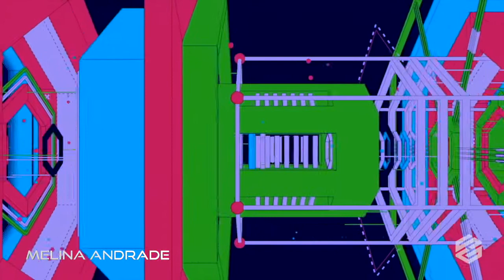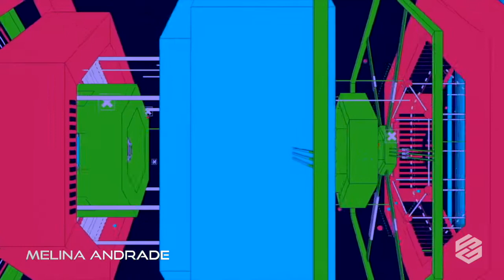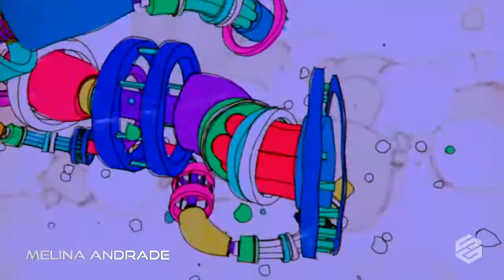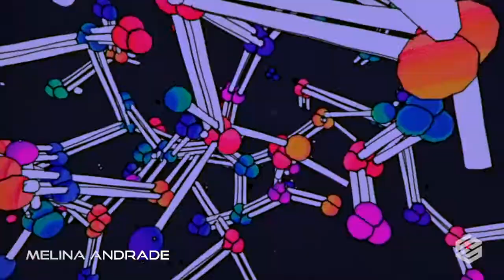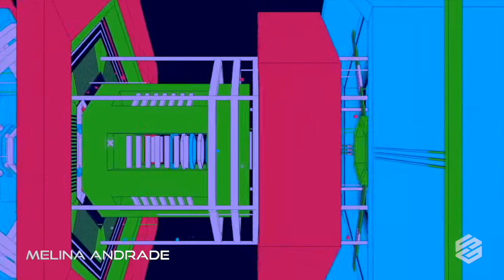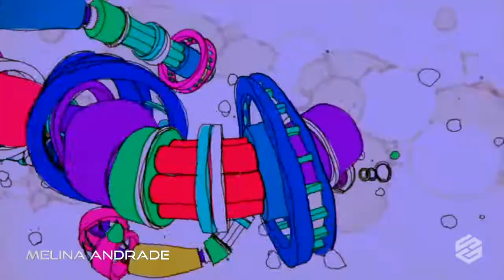Canalize By Sinestesia - Melina Andrade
JUEVES 27/08 - 22 HS -SE ESTRENA LA 5TA EDICION DE CANALIZE BY SINESTESIA EN TODAS LAS PLATAFORMAS
NOS AGAZAJA @melinand_
¿Es posible tener algún control sobre tus emociones o debes resignarte a que dominen tus actos?
C A N A L I Z A R las emociones a través de la música y la experimentación de los sentidos.
CANALIZE IS OUT🔥